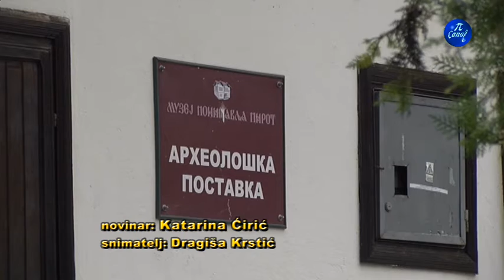Međunarodni dan arheologije